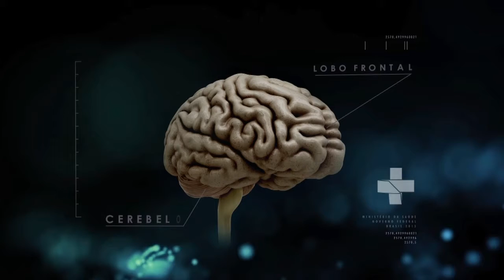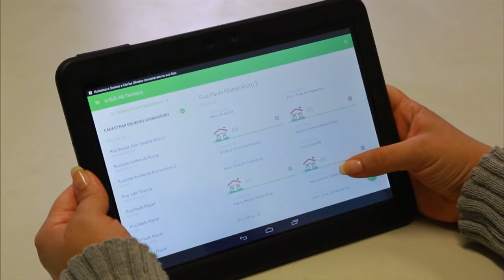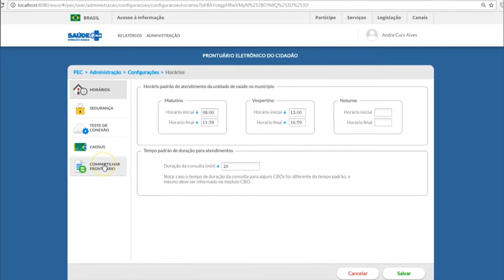Boletim da Saúde - 18 de novembro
BOLETIM DA SAÚDE - 18.11.16: Ministério da Ciência, Tecnologia Inovações e Comunicações e o Ministério da Saúde firmaram acordo para informatização de dados do SUS. Prontuário eletrônico estará disponível para toda as Unidades Básicas de Saúde até o final do ano - cidade de Porto Alegre já possui esta tecnologia em toda a rede pública de saúde. Acompanhe mais notícias do Ministério da Saúde na página